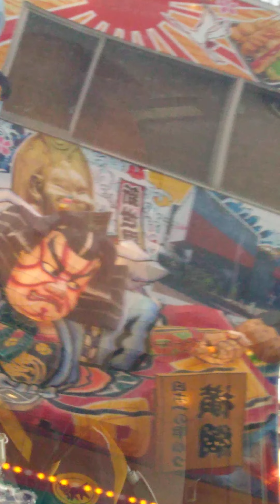2024.01.26. 【撮って出し！】 ぼんくら大阪腐警に 道路交通法 という 概念 が無い 証拠 映像 【 道路標識 】 ヤマト運輸 は 歩行者妨害 しながら 自由 に走って良い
ヤマト運輸は道路交通法違反の常習犯

道路標識 はお飾り。
こんな糞 企業 の糞 ドライバー に轢かれたら犬死！
ぼんくら大阪腐警の貴様等 警察官 が轢かれとけ！